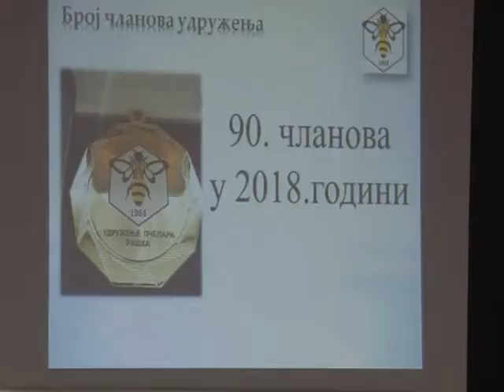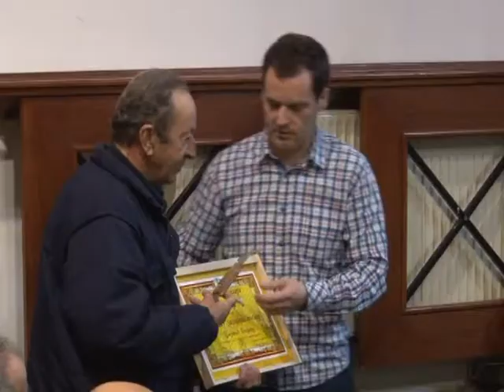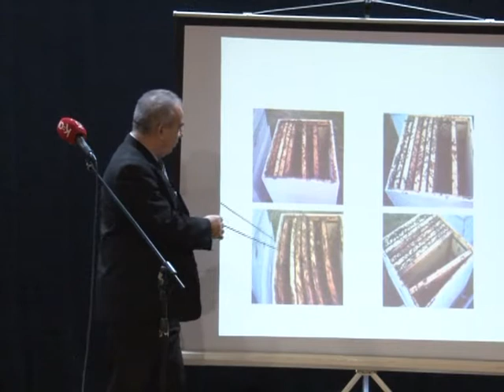Godisnja skupstina pcelara